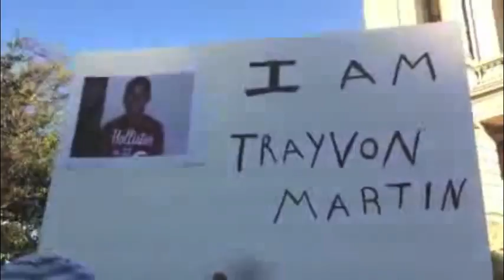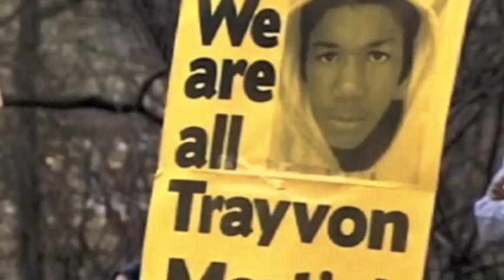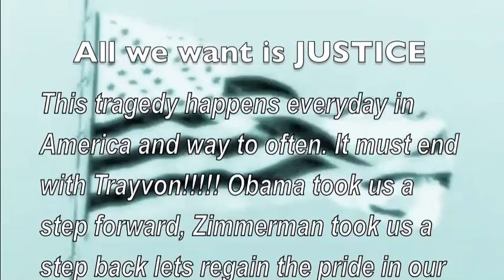Trayvon Martin Tribute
Truth hurts!!!
Tribute video for the tragedy that has affected us all and a push for justice!
I am Trayvon... Shed light on Trayvon's death. Lets not make it a Black and White thing and make it a right and wrong thing!